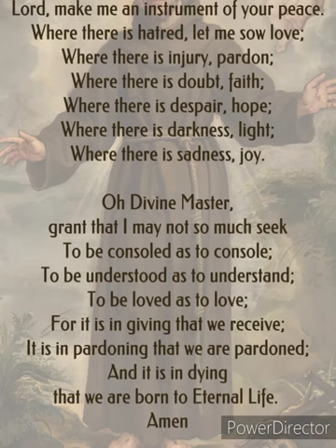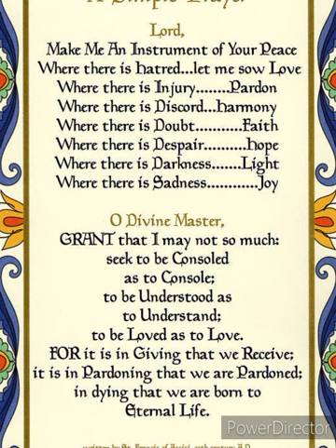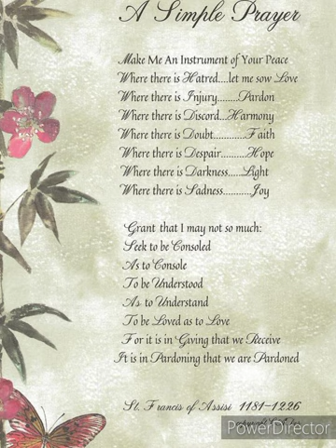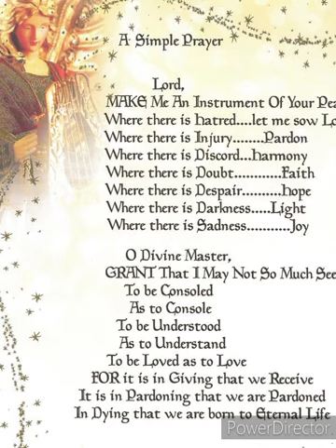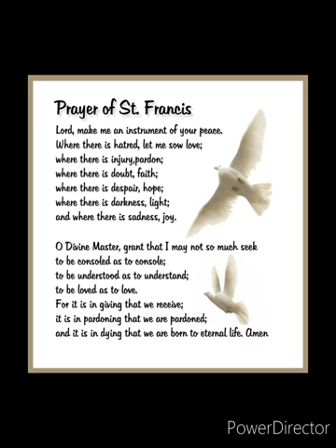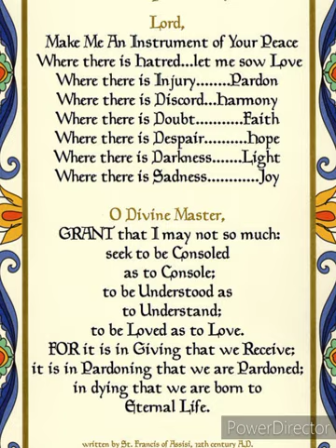AYI MUKAMA WANGYE OMPINDURE... Prayer for Peace by St. Francis of Assisi (KEY G#/Am)